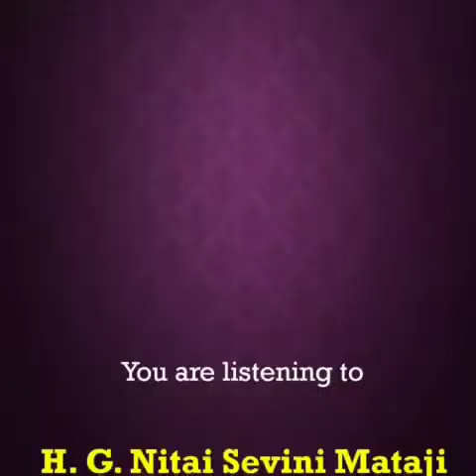ఈ నెల 23వ తేదీన జగన్నాథ రథయాత్ర సందర్భంగా స్వామి లీలలు తెలియచేసే ఈ వీడియో చూడండి. *జై జగన్నాథ్*